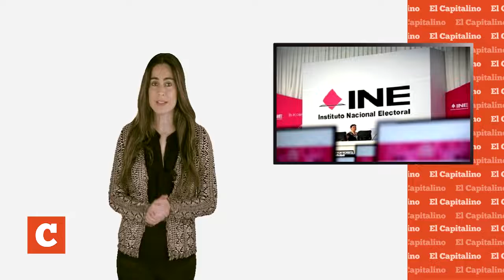Síntesis Informativa 15 de Julio de 2021con Cassandra Bisogno